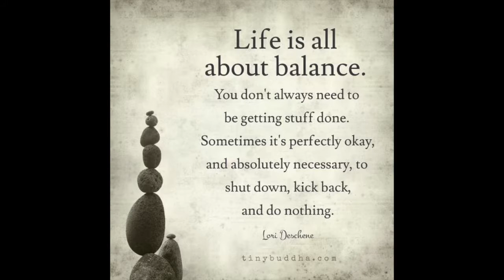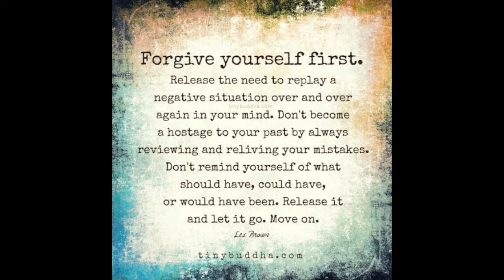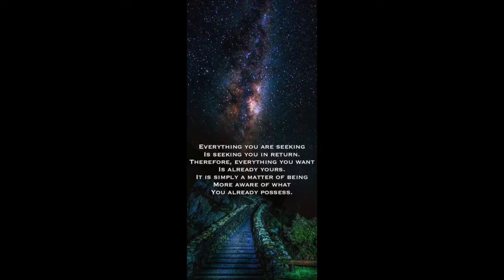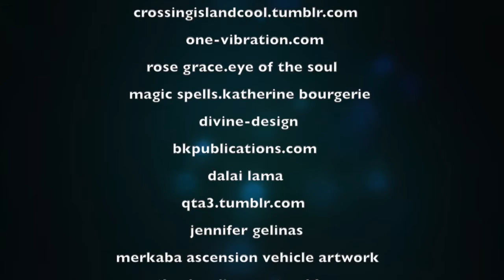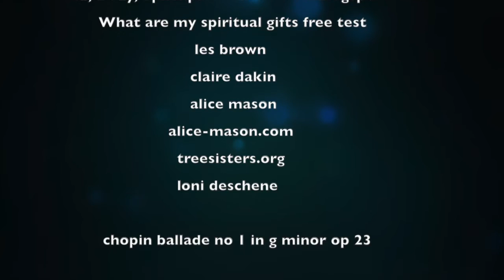barefoot poetry - My Spiritual Van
Lyrics: Koko Garcia/Michael Zinius
Programs, keys, bass & drums: Nils Kaufmanas
Vocals and b. vocals: Michael Zinius
Guitars: Thomas H. Poulsen
B. vocals: Adrian Wilding

rose grace.eye of the soul
magic spells.katherine bourgerie
divine-design
jennifer gelinas
merkaba ascension vehicle artwork
beherenow.dc7.us
Ram Dass.beherenow.dc7
Sara Leigh McWilliams
Mind, Body, Spirit.paleo-diet-menu.blogspot.com.
What are my spiritual gifts free test
les brown
claire dakin
alice mason
loni deschene
chopin ballade no 1 in g minor op 23

                    a spaceramp production 2017
                               © koda/ncb 2017